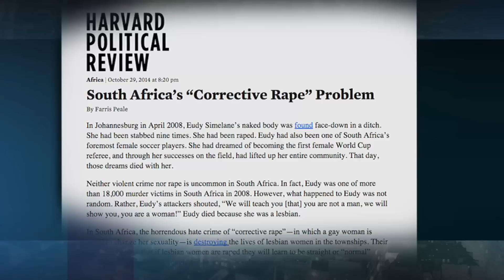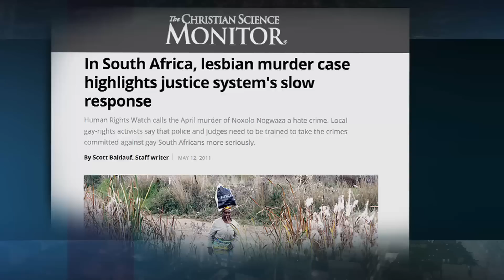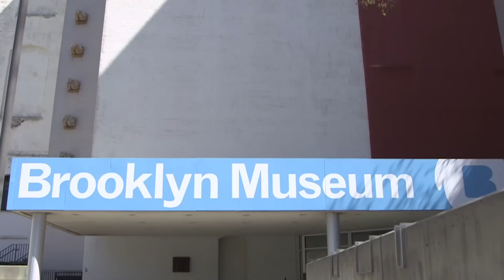‘Faces in phases’: Photographer spotlights black lesbian experience in South Africa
South African photographer and activist Zanele Muholi is on a mission to bring black lesbians in her home country to the forefront, as many members of the community face high rates of violence, including so-called “corrective rape.” Muholi's work is on display at the Brooklyn Museum through November. NewsHour's Tracy Wholf reports.